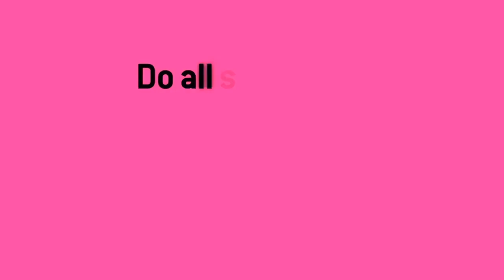Quingo Maneuverability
The Quingo scooter allows for safer and tighter turns in confined spaces - no matter where.

Only Quingo Scooters feature the 5-wheel design that gives them the ultimate in maneuverability, stability and comfort. From their innovative design to their quality craftsmanship, these are truly the finest scooters available.